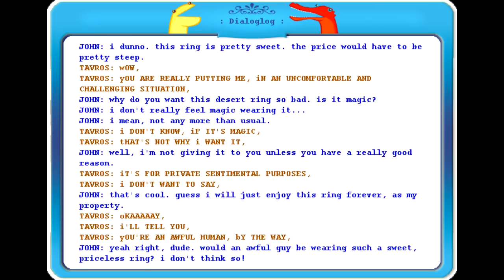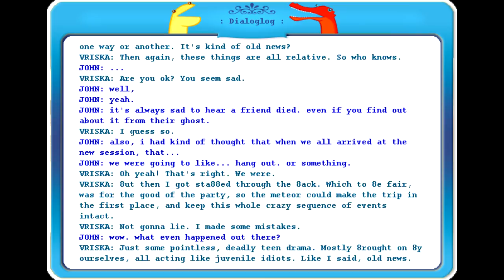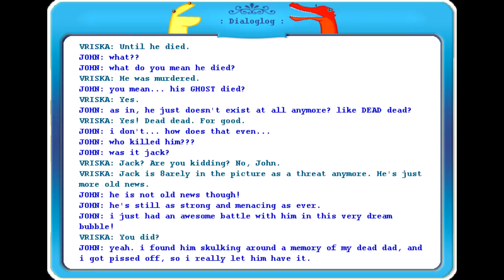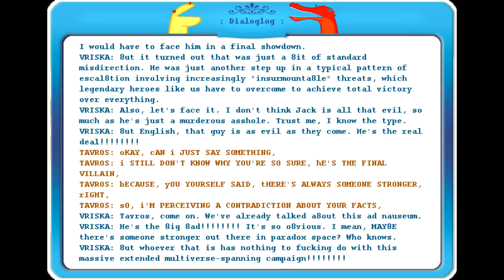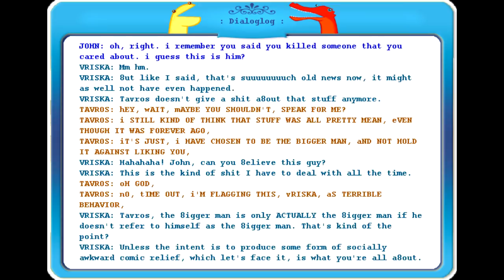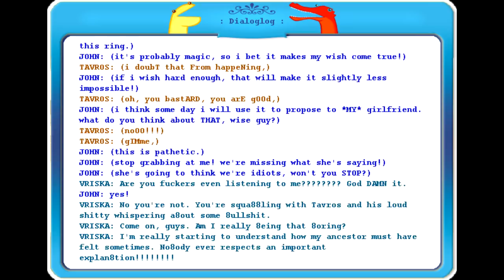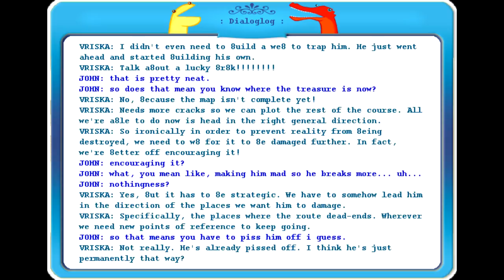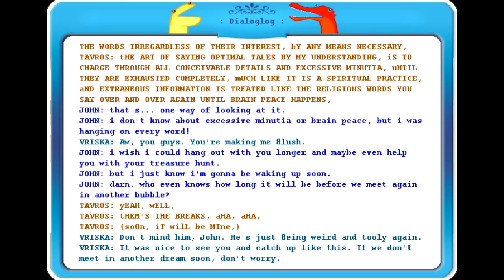Let's Read Homestuck - Act 6 Intermission 3 - Part 6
Time to pause our journey through the Dream Bubbles with Meenah for a little bit to check on a special mystery guest...

All images, characters, and dialogue belong to Andrew Hussie. This is a non-profit fan adaptation of his work.

This episode covers pages 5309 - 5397 of the comic.

unless a specific link is given)

Melody && Form && Composition [Alchemiter] by Charles "Crazy-8" Neudorf and Mark Nabors (Shadolith)

Dogfight by David "Dirtiest" Dycus (organizer & synths), William Ascenzo (orchestra), Mai "konec0" Yishan (drums & piano), DJ Sai Tae (guitar), viaSatellite (guitar & bass), and Ian "myusernamesmud" White (trumpet, brass)

Castle by George Buzinkai

Wind, Synthesized, A.wav by InspectorJ of Freesound.org

You Killed My Father (Prepare To Die) By Yishan Mai (drums, mixing), Will Ascenzo (orchestra, choir), DJ??? (guitars), viaSatellite (bass), David "Dirtiest" Dycus (synths, composition), Ian White (trumpet)

Footsteps, Stones, A.wav by InspectorJ of Freesound.org

Endless Expanse by Erik "Jit" Scheele

Killed by BR8K Spider?!?!?!?!?!?!?!?! by Toby "Radiation" Fox

iRRRRRRRRECONCILA8LE by Michael Guy Bowman ft Thomas Ferkol

Spider8reath by Joren 'Tensei' de Bruin, "Spider's Claw" by Toby 'Radiation' Fox

Godfight [PvP] by Mai Yishan (Cat Boss)

Of Gods and Witches By Tensei (tenseimusic.tumblr.com)

Superego by Yan "Nucleose" Rodriguez

Cobalt Corsair by Max "Imbrog" Wright

Encore by Malcolm Brown

Ava Dei Novi by William "WMM" Ascenzo